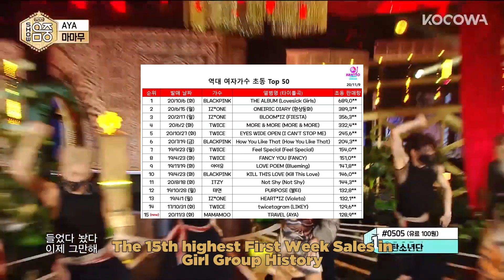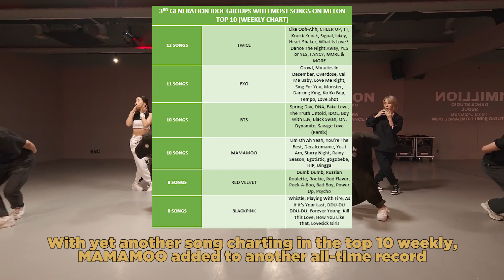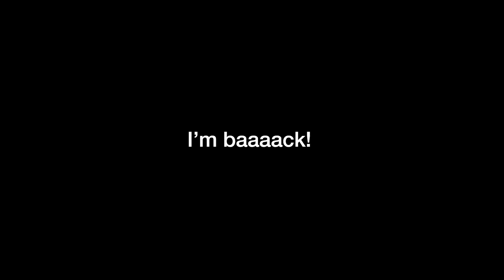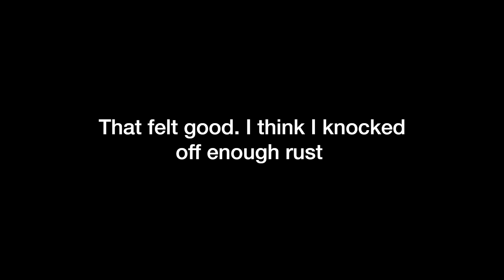How MAMAMOO Rewrote the Record Books with their Travel Album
Better late than never? I'm FINALLY dropping a short reflection on the Travel Era. I know I didn't capture every single statistic or accomplishment, but I wanted to hit the key takeaways.

I really want MooMoos to know that my video production is not correlated in any way for my love of MAMAMOO. I'm as passionate as always, but this year has been crazy (and I've gotten addicted to several games).

Sorry if this isn't the usual quality, but I've been on hiatus for a year so cut me a little slack! Regardless, I'm glad to get at least one more video out this year.

The 2020 year-end review will still happen, but I'm not going to give a timeline for it so I don't put undue pressure on myself. I WILL release it though! No worries :)

Enough about me. This video is all about MAMAMOO and their amazing comeback. The only group comeback actually. I know we didn't dominate the charts but there were still a lot of great accomplishments and milestones we should celebrate.

And we have to remember how far they've come and make sure not to take ANY accomplishment or milestone for granted.

Love you MooMoos!